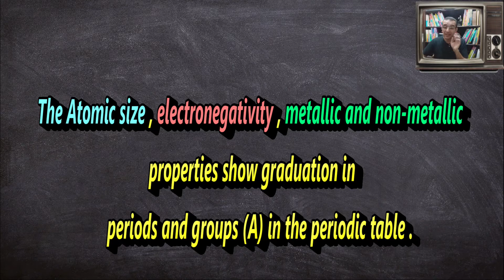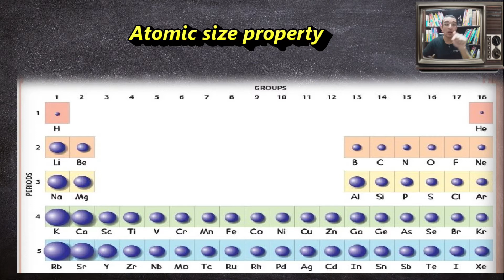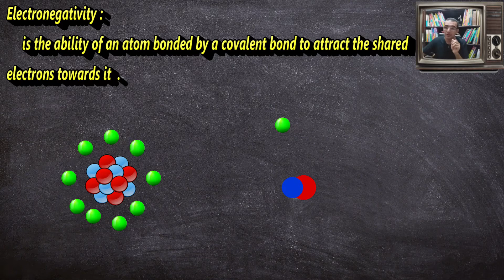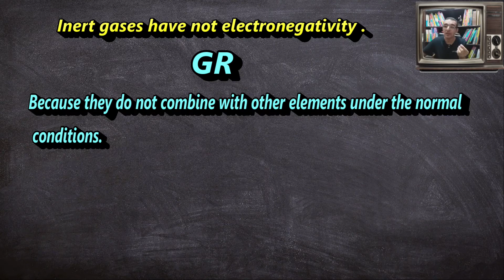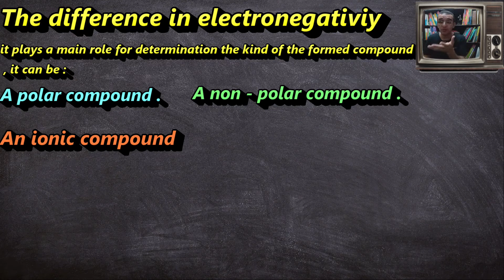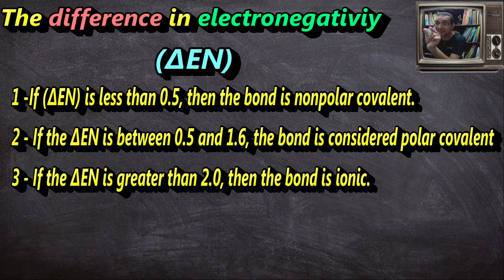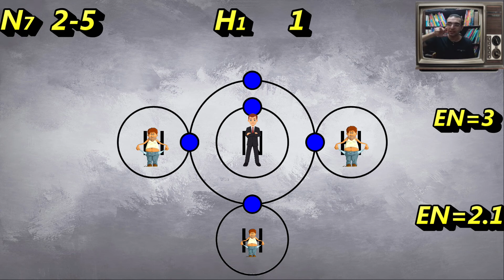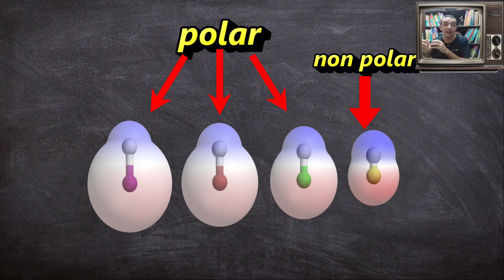علوم - الصف الثاني الاعدادي - science - 2 nd prep - electronegativity property - 2023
ساينس ثاني إعدادي المنهج الجديد  الصف الثاني الإعدادي علوم لغات 2023 Science 2 nd prep

السالبية الكهربية من حيث التعريف والتدرج و علاقتها بالحجم الذري و اهم الامثله